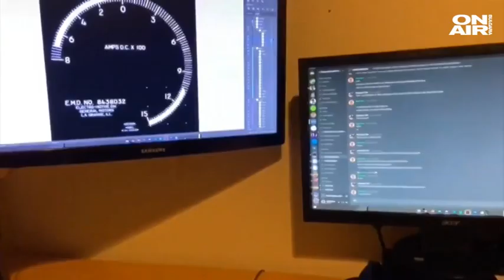Серия от трусове в Нова Зеландия доведе до евакуация и аларма за цунами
Предупреждение за цунами и евакуация на населението по крайбрежието на Нова Зеландия след серията от трусове вчера.

Последният и най-силен, от около 8 по Рихтер беше регистриран северно от град Уакатане на Северния остров. Тихоокеанският център за предупреждение за цунами съобщи, че са възможни опасни вълни край Нова Зеландия, Тонга, Самоа, островите Кук, Фиджи, както и островите Уолис и Футуна.